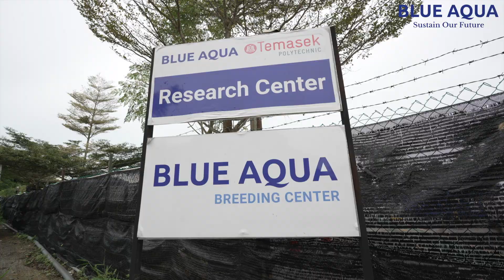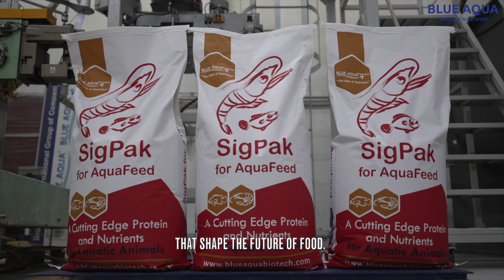Sustain Our Future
Join us on a journey to explore how Blue Aqua International is leading the way in sustainable aquaculture practices. From innovative solutions to reduce environmental impact to empowering local communities, discover how this company is committed to sustaining the future of our oceans and the world we live in. Watch now to learn more about their inspiring mission